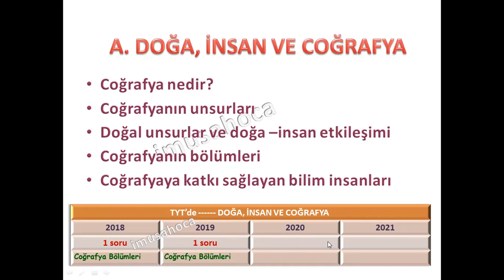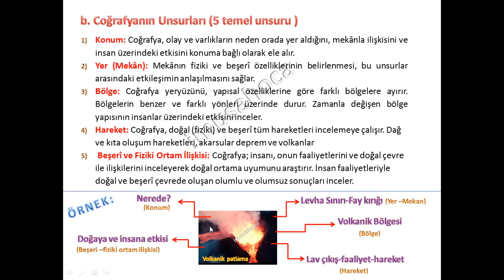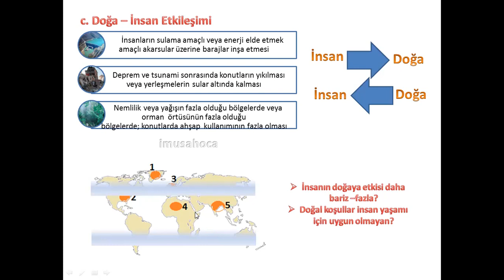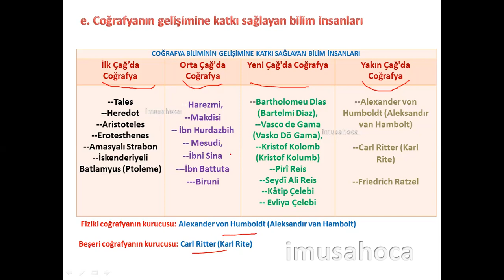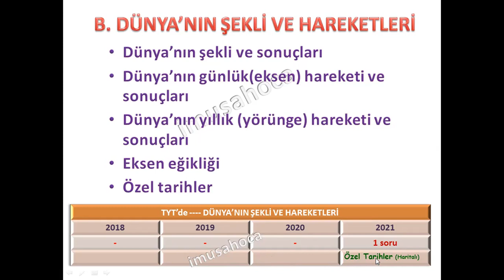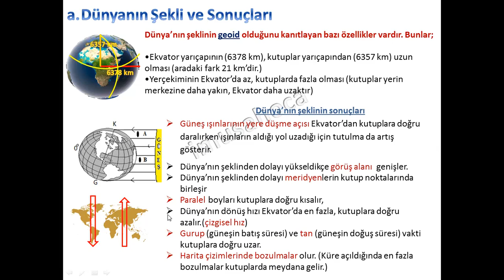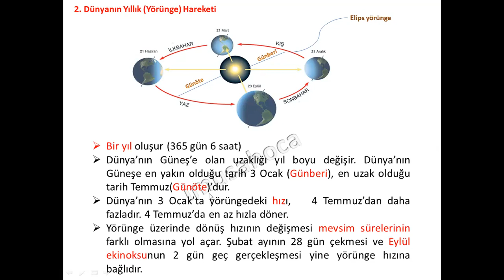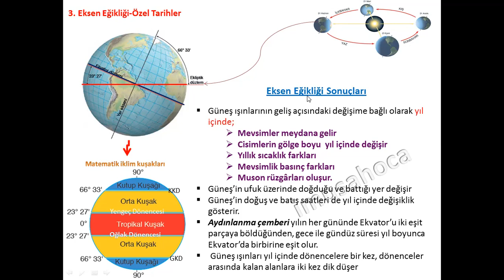YKS(2022) TYT COĞRAFYA -DERS-1 Doğa-İnsan ve Coğrafya/Dünyanın Şekli ve Hareketleri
Bu video derste YKS -TYT  Coğrafya konularından Doğa,İnsan ve Coğrafya ile Dünya'nın Şekli ve Hareketlerini anlatıyoruz